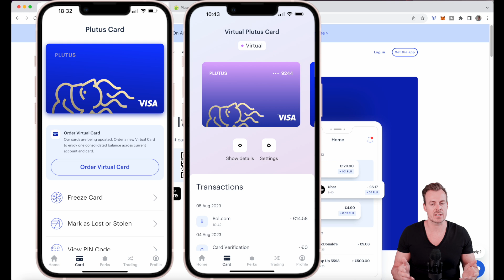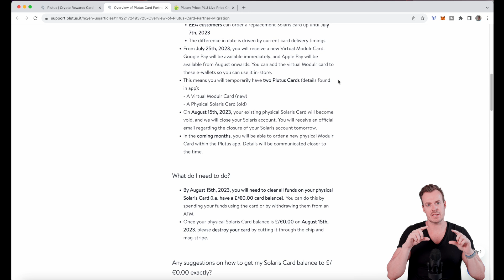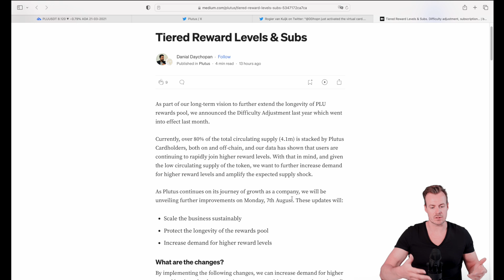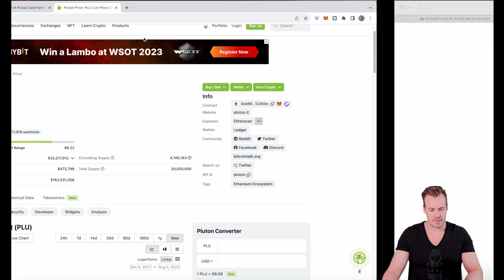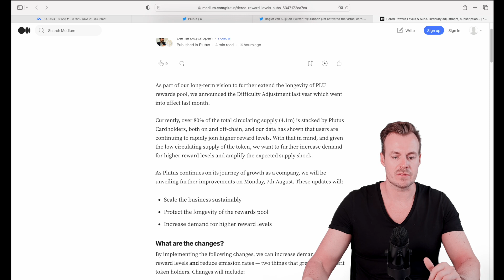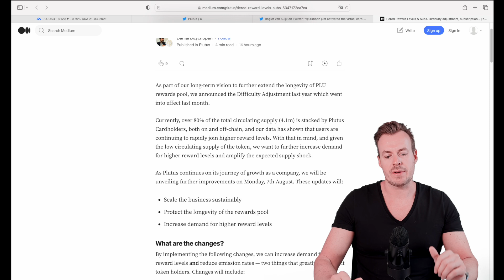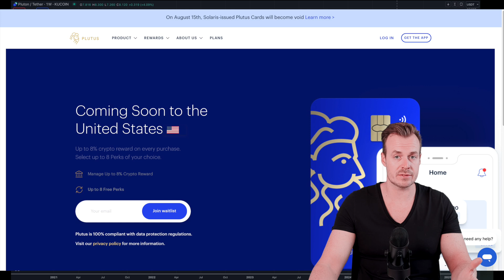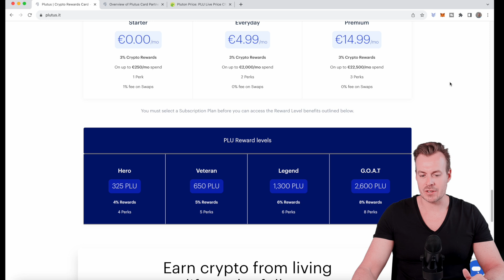PLUTUS UPDATE - Geen card top-ups meer nodig (very nice) en meer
In augustus komt er meer nieuws over PLUTUS, de VISA debit card waarmee je tot 8% cash-back kunt krijgen. In deze video een aantal zaken rondom het verdwijnen van de huidige financiële dienstverlener SOLARIS, die de huidige kaart levert. Partij MODULR neemt het volledig over. Dat betekent dat zowel jouw IBAN rekening én debit card gelinkt zijn. Gevolg: Geen top-ups meer nodig handmatig van jouw kaart. Jouw saldo is nu direct het saldo dat je op je kaart hebt!

Ik behandel ook nog de FAQ rondom de overgang, deel mijn visie over Plutus en kijk naar de token $PLU.

Vraag nu je eigen Plutus debit card aan voor cashback (3-8%) en ontvang $10 in $PLU!

Start nu met traden op Bybit en ontvang tot 💰$30.000 bonus in Bitcoin
LET OP! Trading is erg risicovol en is niet aan te raden voor beginnende beleggers. Beleg enkel met geld dat je kunt missen.

Koop je favoriete Crypto bij Bitvavo, de grootste Nederlandse crypto-exchange door via de link een account aan te maken:
👉Bitvavo (💰geen transactiekosten over eerste €1.000 aankoop en/of verkoop)

Vraag nu je eigen Crypto.com debit card aan voor cashback (1-5%) en ontvang $25 in $CRO (vanaf Ruby Steel)!

Combineer jouw debit en credit cards met Curve om gebruik te maken van Apple/Samsung Pay (gratis) en ontvang 1 maand 1% cashback

Let op! Beleggen brengt risico's met zich mee, je kunt je inleg verliezen. Er geldt geen bankgarantie met crypto. Beleg nooit met geld dat je niet kunt missen.

00:00 Plutus
06:16 Token $PLU
07:39 Plans
09:00 Informatie vanuit Plutus
11:37 TA PLU
15:14 Wrap-up